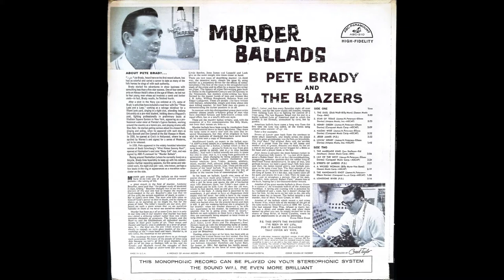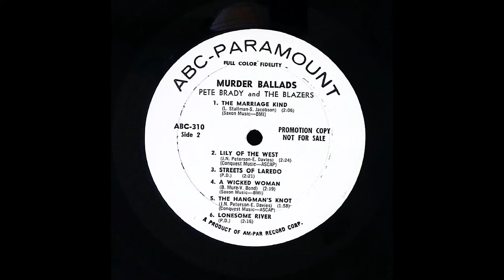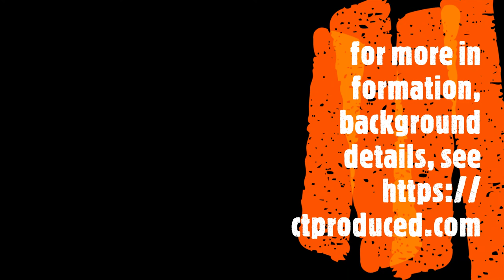Pete Brady and The Blazars - Murder Ballads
with Cowboy Western programmes dominating the aiwaves by late 1959, ABC Paramount and the emerging jazz music powerhouse, Creed Taylor, recorded and produced this album.

One of many jazz lovers will not have heard, and would not recognize. For more details on Pete Brady and The Blazers